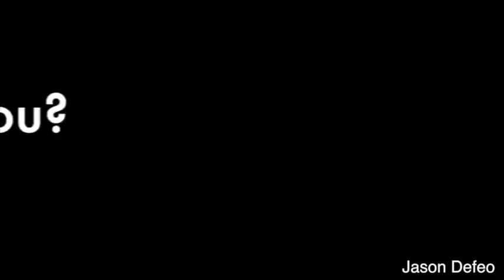Don't I know you? Jason DeFeo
This video is about doi know you